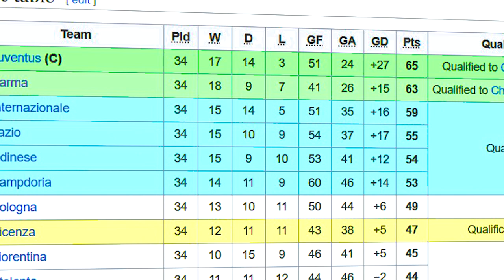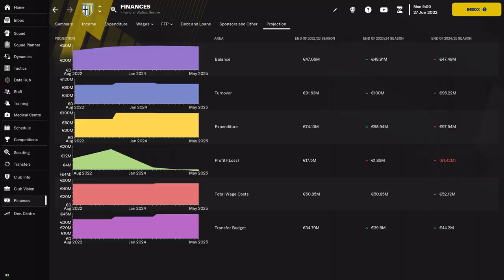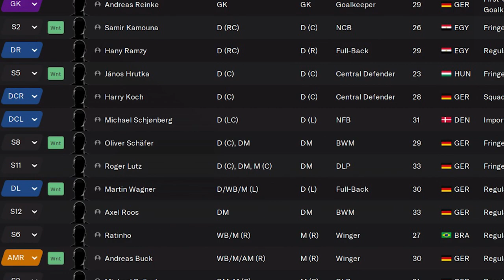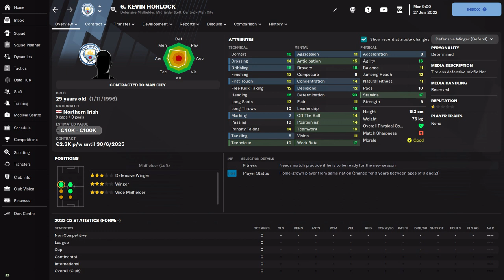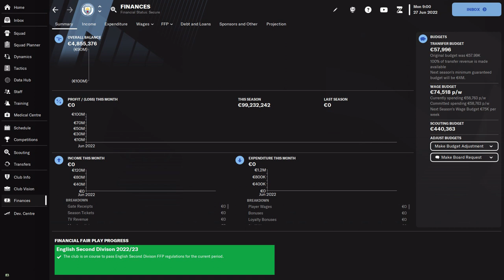5 teams to manage in the 1998/1999 database | Football Manager 2023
@ MadScientistFM has done it again and released a retro database for Football Manager 2023. This time, the database throws us back to the 1998/1999 season. But which team to manage? Let's take a look at 5 teams you should definetly try out in this database!

🔔 The game 🔔 :

Football Manager 2023

⚽️ CHAPTERS ⚽️

00:00 - 00:18 - Introduction
00:18 - 00:48 – AJ Auxerre
00:48 - 01:44 – AC Parma
01:44 - 02:27 - Deportivo La Coruna
02:27 - 03:14 - 1. FC Kaiserslautern
03:14 - 04:20 - Manchester City

⚡️ Social Media - come and join the kingdom ⚡️

LINKS & RESOURCES

♫ Music credits ♫

☆ Other sources ☆

Google

☆ Message for the viewer ☆

FAQ about us:

1. How do you help me ?

The content is based around the Football Manager game and it is meant to help you improve your knowledge about the game. You will find teams coverage, players coverage, rankings of various clubs and players, tactics recreations and tutorials on various parts of the game.

2. What do you bring new to the niche?

I am offering a new perspective on how Football Manager related topics are covered. I love watching mini and full documentaries about football and I am emulating this genre into covering Football Manager related topics.

3. What does the name of the channel mean?

The "stars" in the KingdomOfStars name refers to the stars used in the game for rating players and staff abilities. Through the content, you increase your overall knowledge of the game, thus, your star rating.

Feel free to suggest content 😃.

Video created also using photos/videos available for Football Manager 2022. The game is designed and owned by Sports Interactive.